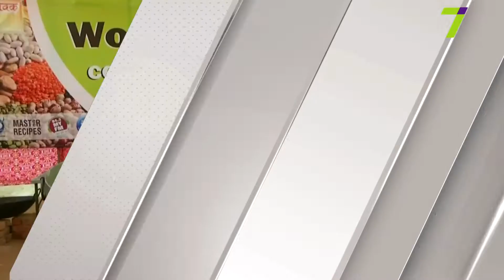Выпуск международных новостей за 17:00 15 октября